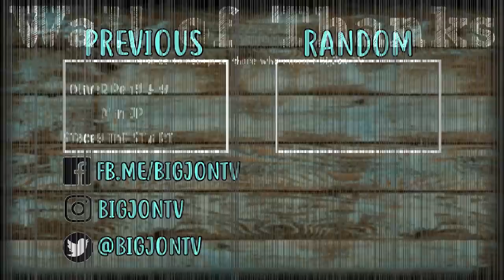Americans Try Snacks From ?? || Opening Fan Mail || Foreign Food Friday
On today's Edition of Foreign Food Friday we are opening a mystery box! It takes us a bit to realize who this one was from and where exactly it's from! Where do you think it is from?

Jon & Jess
BigJon TV
P.O.Box 964